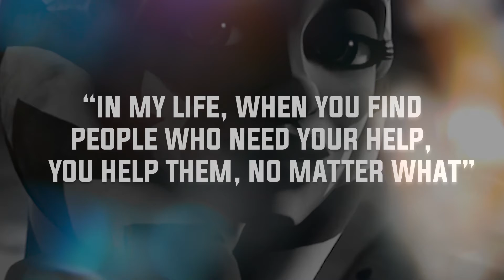Mandalorian Animated Short REACTION!!!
ANIMATED BABY YODA IS THE CUTEST!!!